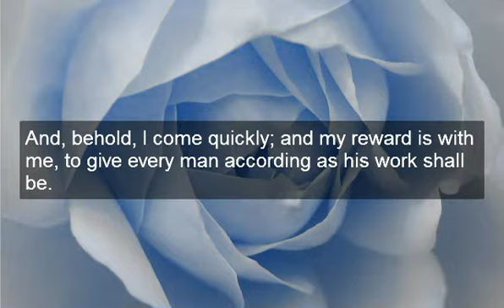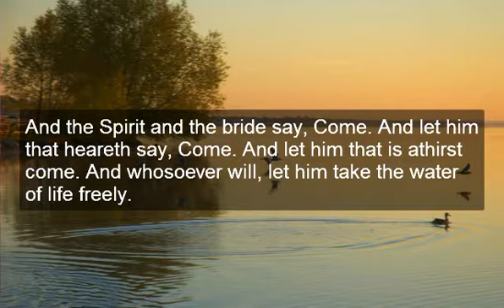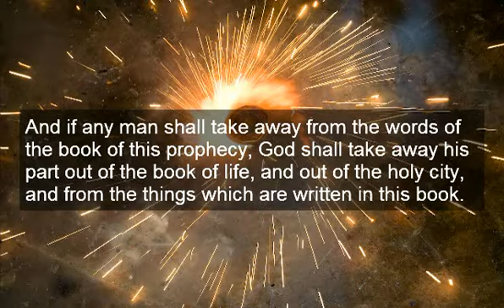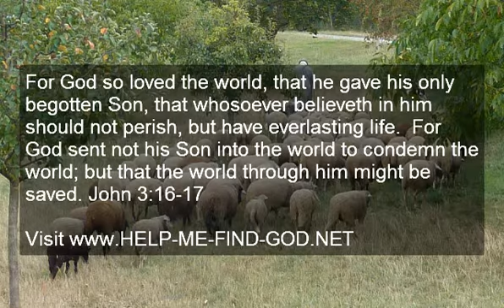I Come Quickly; and My Reward is with Me